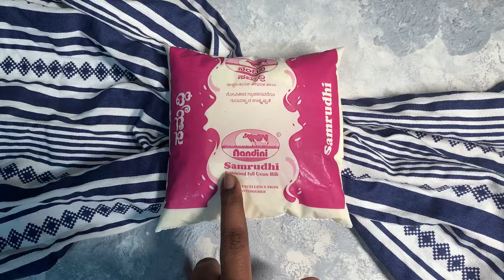HOW TO MAKE CREAM CHEESE | HOMEMADE CREAM CHEESE | 2 INGREDIENTS | FOOD EPISODES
Food Episodes FOOD EPISODES food episodes Foodepisodes FoodEpisodes FOODEPISODES foodepisodes#cheese
This Homemade Cream Cheese recipe is very easy to make, because you likely have everything in the kitchen to make it rich, creamy, and tangy cream cheese.
  Hi all! I love using cream cheese in my recipes So this week, learn how to make Homemade Cream Cheese with just a few ingredients and you can make Cheesecakes & more! So let's get baking!
Notes:
• With this cream chesse you can bake cream cheese cake or use as topping for cake or cup cake etc.
• Don’t discard the whey you can use it for smoothies or in the place of skim milk or to the soup or stew or to the lacto fermented veggies.

To buy cheesecloth